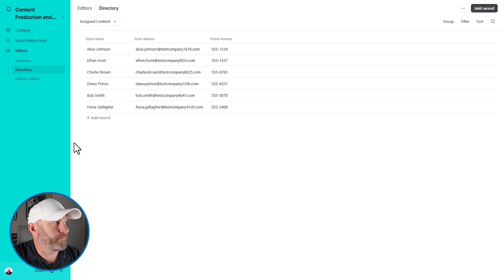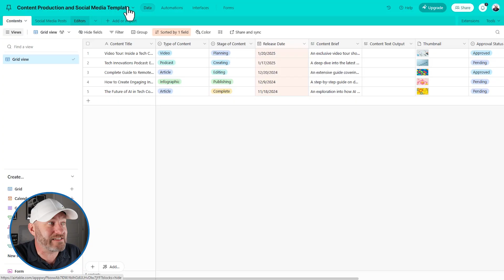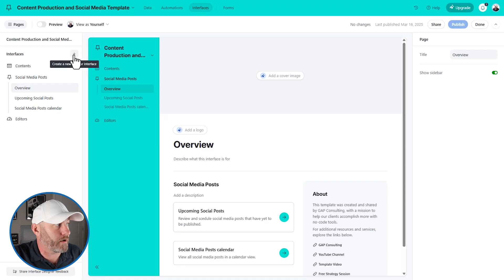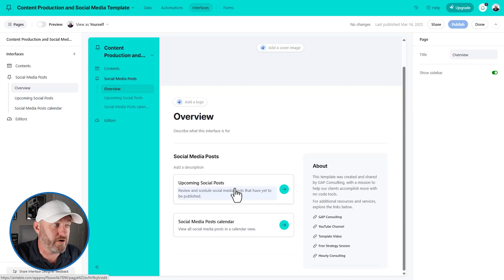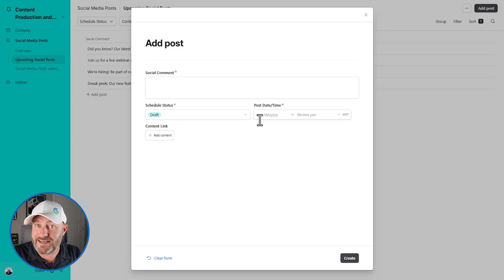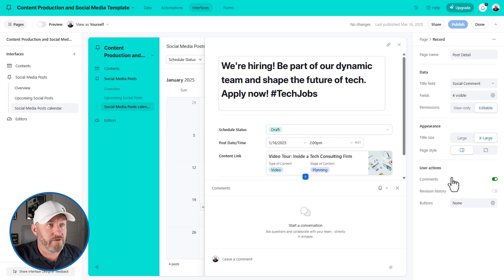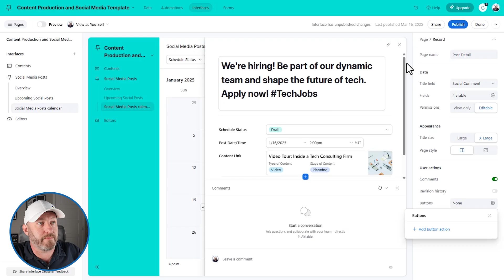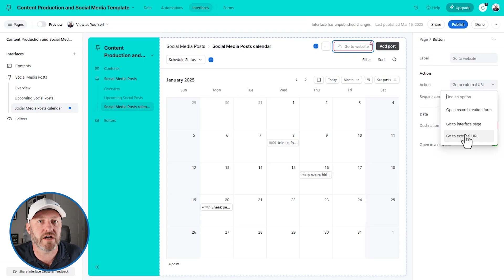Airtable Interfaces: Updated for 2025 🚀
Are you still managing projects in Airtable without using Interfaces? You’re missing out on one of Airtable’s most powerful features! In this tutorial, we’ll show you how to leverage Airtable Interfaces to control user access, improve efficiency, and streamline your workflow.

📌 What You’ll Learn:
✔ Why you should use Airtable Interfaces instead of sharing the backend database
✔ The best interface types for organizing your workflows
✔ How to lock down permissions and protect your data
✔ Ways to customize dashboards with buttons, filters, and more

⏰ Video Chapters:
00:00 - Introduction
02:08 - Why would you should be using interfaces
05:21 - Creating User-Friendly Workflows
08:02 - Interface Views: List, Calendar & More
11:09 - Adding Custom Buttons for Efficiency
13:48 - Adding button to the interface
15:28 - Final Thoughts & Next Steps

💬 Have Questions?